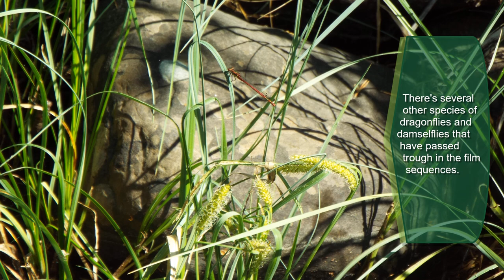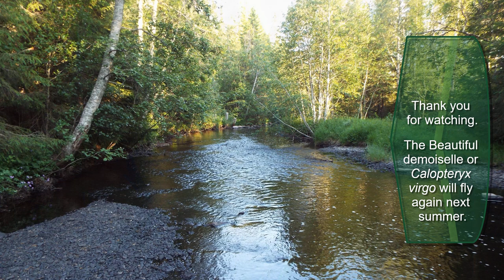A quiet video with natural sounds and soft music about Calopteryx virgo the Beautiful demoiselle.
This video use material I recorded during biological  fieldwork summer 2020.

The damselfly were not part of the study, but since the species had a population boom I shot a few video sequences to show how many they were.

Now in this weird age I got the notion the material could be put together to a nice video with a mix of film and stills.

I hope you enjoy, and stay safe!